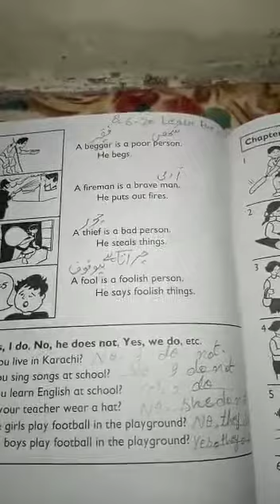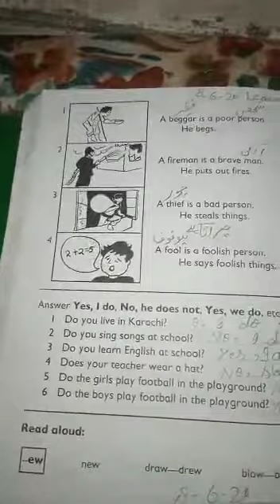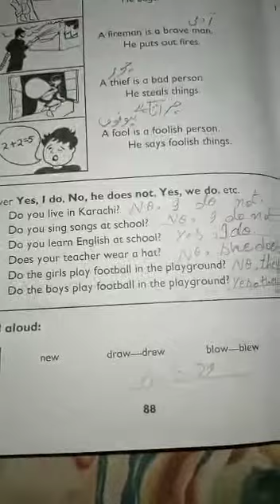Active eng 8 June 2 class